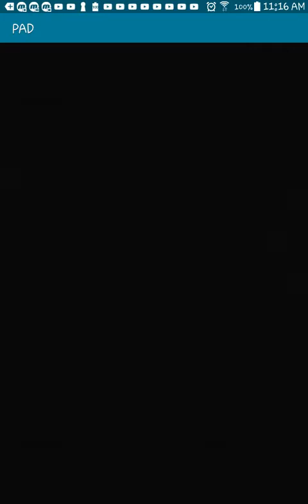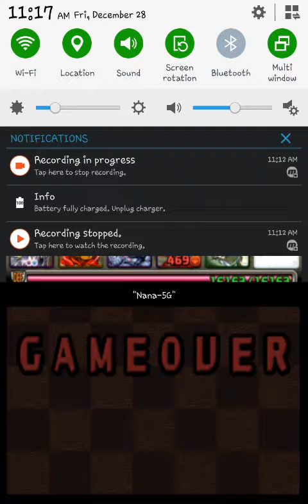December 28, 2018: 6th year anniversary quest lv14 part 36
Remember sudden craps